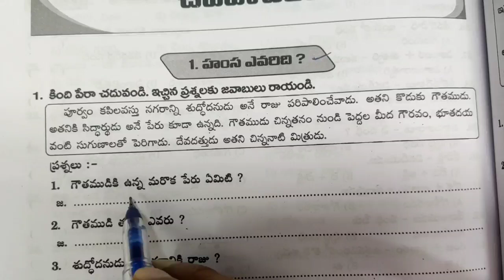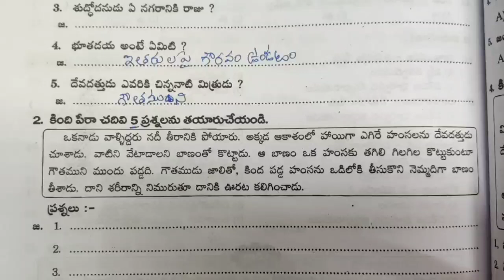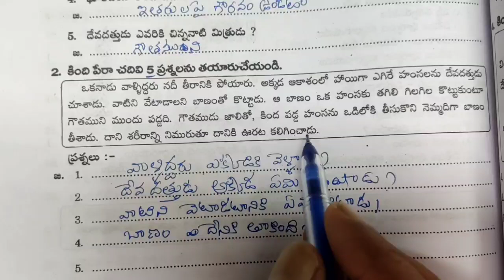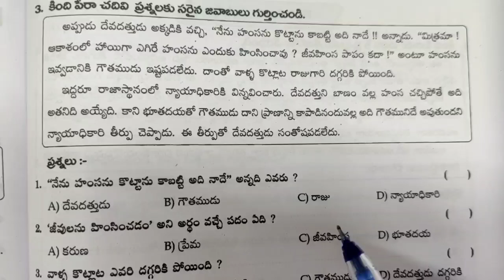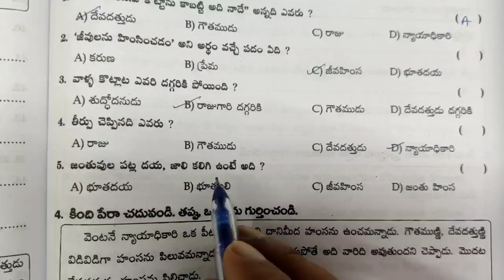10th Class | TELUGU | NEW BATCH | Easily 5 Mark's | Paragraph writing Easy tricks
10th Class | TELUGU | NEW BATCH | Easily 5 Mark's | Paragraph writing Easy tricks